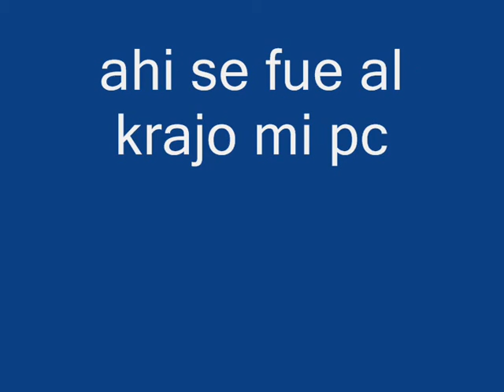Arre loco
se ve lento dsaadsads